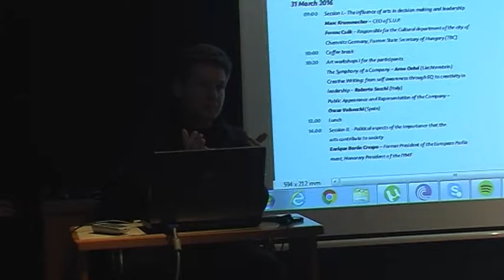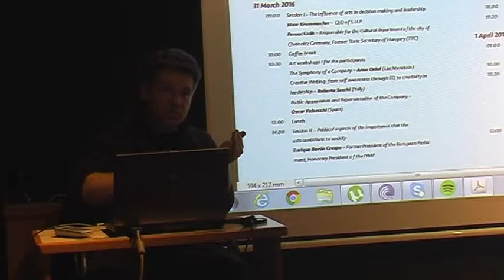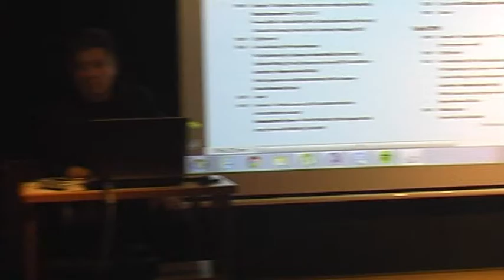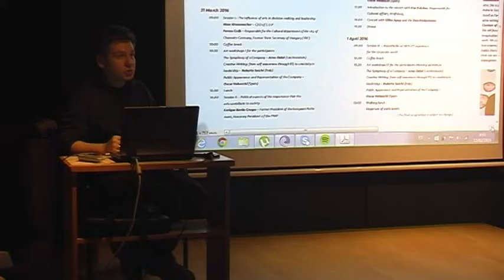Buenas Prácticas Alemania Arte Para La Motivación Erasmus + Miraflores 2016